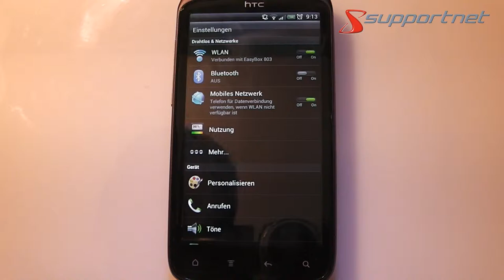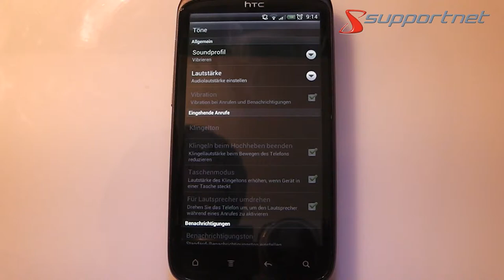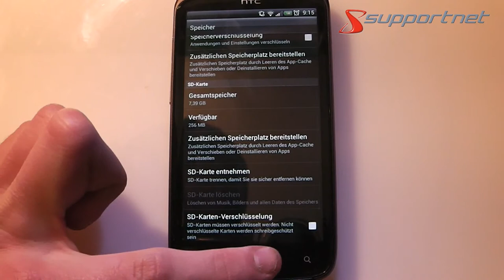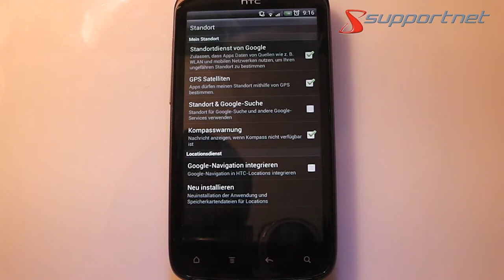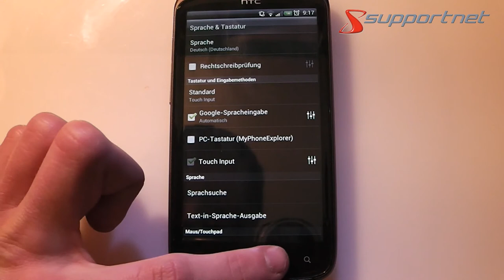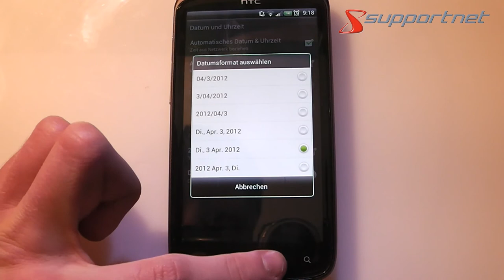Android Einstellungen erklärt. Supportnet Tipp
Erfahren Sie in diesem Video alles Wissenswerte über die Android Einstellungen an Ihrem Smartphone.

Die Einstellungen eines Android Smartphones sind sehr umfangreich, so können Sie hier wirklich alles ändern, was das Smartphone betrifft. Eine grobe Übersicht über die Vielfalt möchten wir Ihnen in diesem Artikel zeigen.